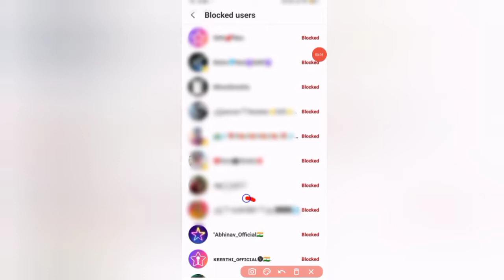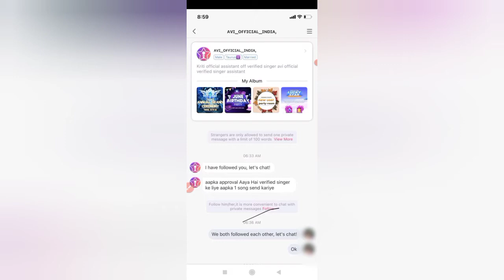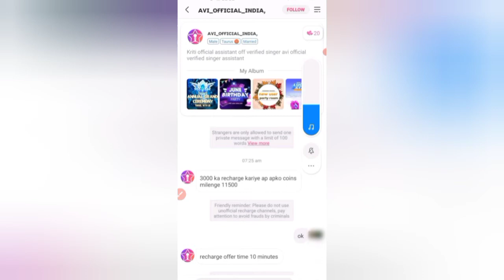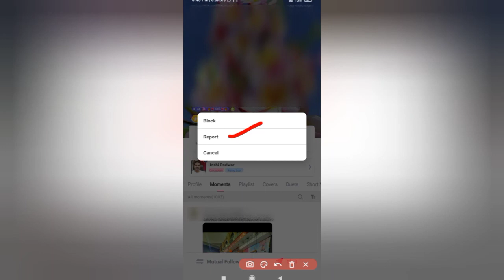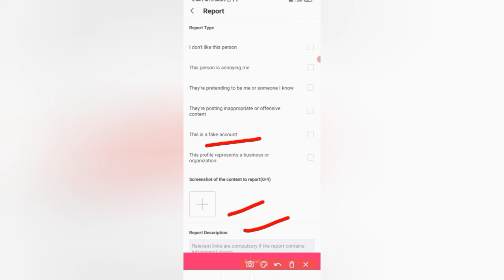Be Ware of Fraudlents on StarMaker| StarMaker पर होने वाले Fraud से कैसे बचें| Live Proof ☝️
Be Ware of Fraudlents on StarMaker| StarMaker पर होने वाले Fraud से कैसे बचें | Live Proof of Fraud on StarMaker||